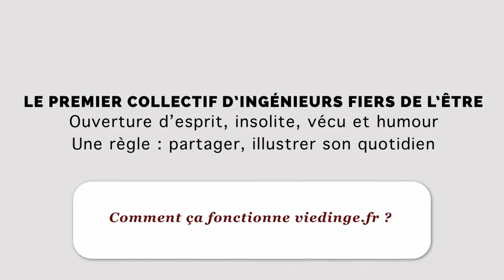Viedingé : comment ça marche ?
est la 1ère plateforme participative des ingénieurs fiers de l'être.